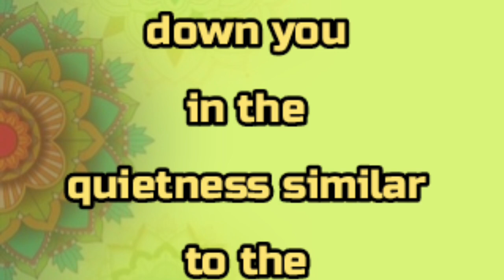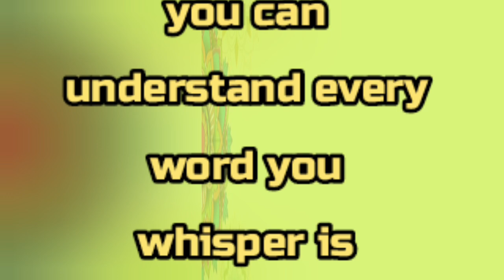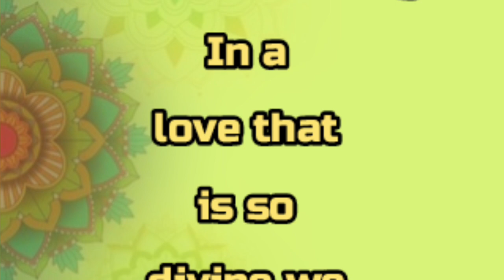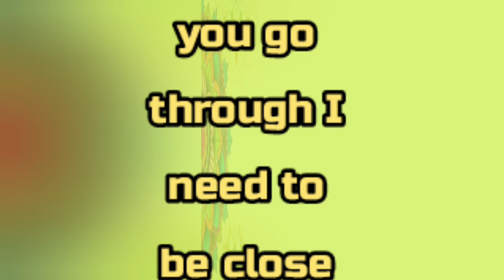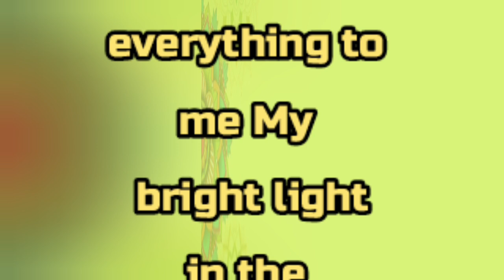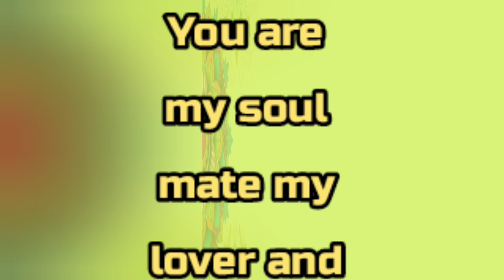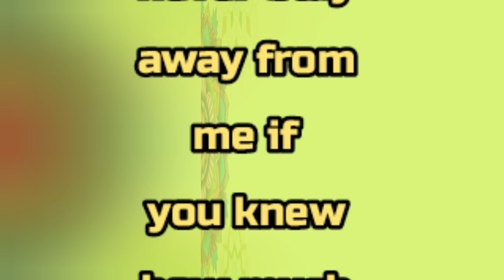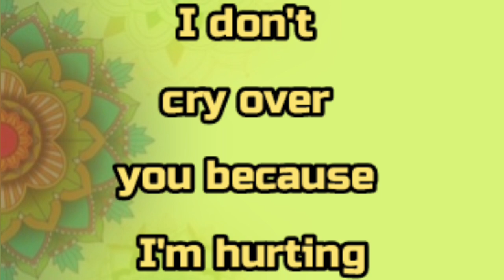A Heartfelt Love Song For You | Poems By Fazza | New Fazza Poems